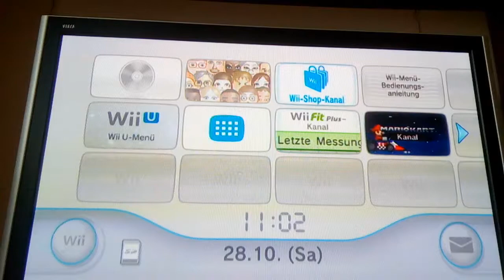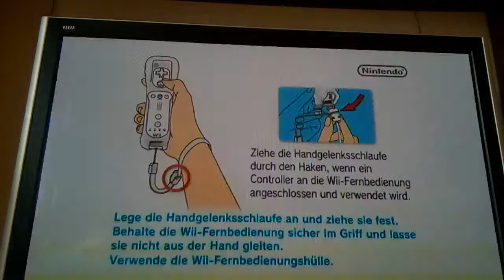Ich spiele Mario Kart